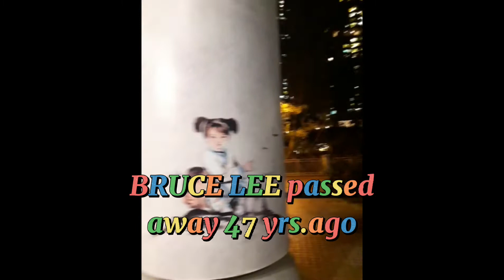BRUCE LEE BRONZE STATUE AT HONGKONG HERITAGE MUSEUM